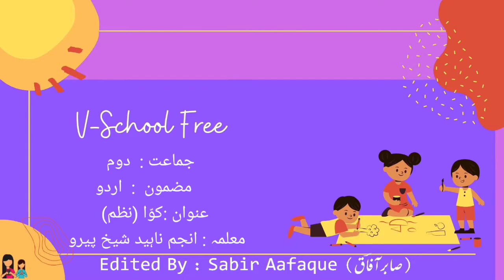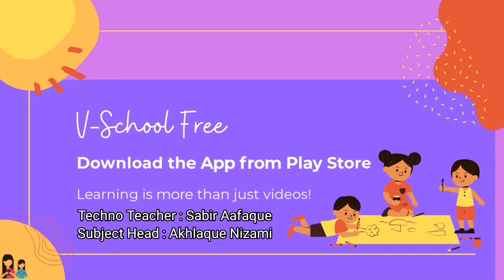2nd|Urdu|Chapter5|Nazm Kawwa|کوا|V School